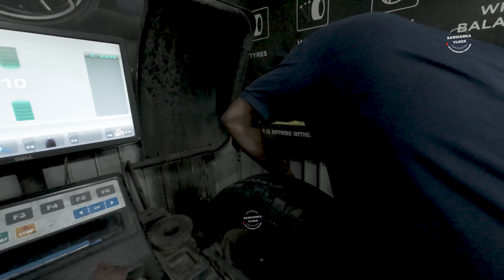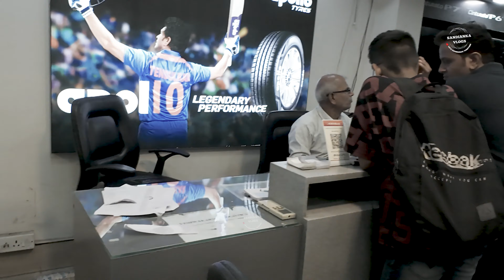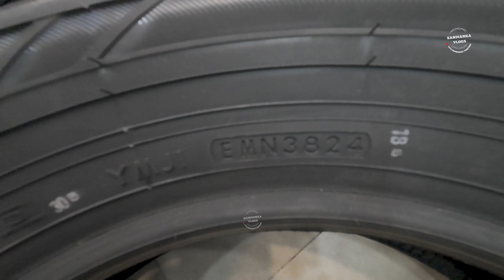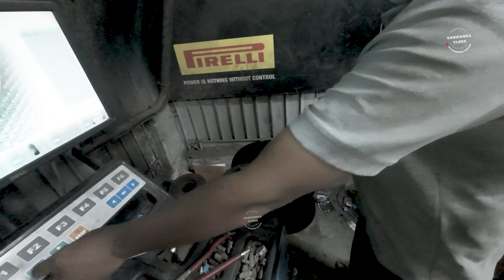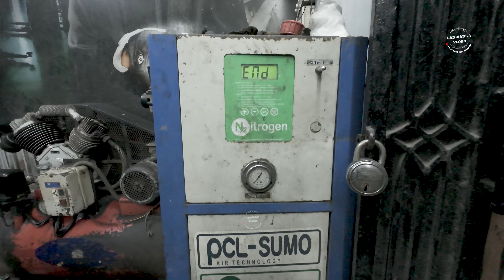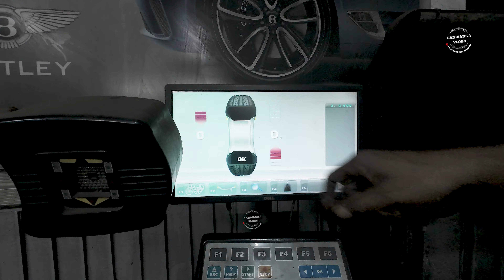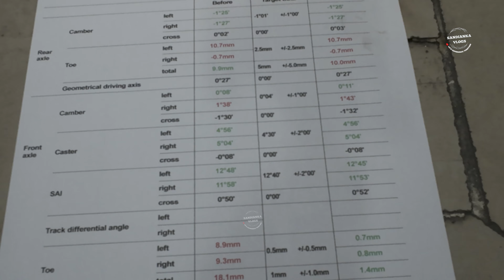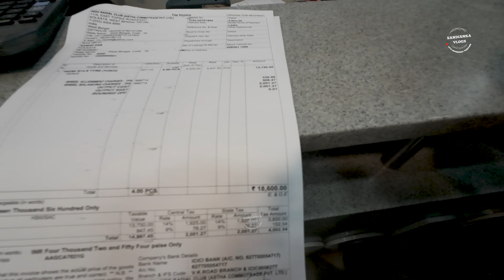Best Car Tyre Brands 2024|Yokohama vs Bridgestone|Top Car Tyres|Tyre Upgradation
Best Car Tyre Brands 2024|Yokohama vs  Bridgestone|Top Car Tyres|Tyre Upgradetion  @yokohamaindia4444

Looking for the best car tyre brands in 2024? Check out this detailed comparison of Yokohama and Bridgestone to find the top car tyres for your vehicle. From performance and durability to pricing , this video covers everything you need to know to make an informed decision for your next tyre purchase.

Queries solve in this video :
1) best tyre for car in india
2) best tyre for car
3) best tyre for car in Hindi
4) best tyre for car in india 2023
5) best tyre brand in india
6) best tyre brand for cars in india
7) best tyre brand
8) best tyre brand for bike
9) best tyre brand for car
10) best tyre brand in the world
11) best tyre company for car
12) konsa tyre best hai car ke liye
13) best car tyres for indian roads
14) car ke liye kaunse tyre best hai

👉🏻Please Contribute a Little Amount If You Really Like Our Content,This Will Help Us To Upgrade Our Gears And Meet Travelling Expenses.Thank You.

📌UPI ID (G-Pay) -
sandipdassanju@oksbi

📌GEARS WE USE TO MAKE VIDEOS :

📸 DJI ACTION 4 Adventure combo
🎤 DJI MIC
Neewer ND Filter Set For DJI Osmo Action 4
Hohem iSteady Pro 4 Action Camera Gimbal
Lenovo ideapad 1 15AMN7 AMD Ryzen 3 laptop
🔭Prolite Monopod
Seagate One Touch 2TB External HDD
🔭Telesin Mini Desktop Extendable Selfie Stick Tripod
SanDisk Extreme Pro 128gb microSDXC
🔭ULANZI Camera Tripod
DJI OSMO MOBILE 6 SMARTPHONE GIMBLE STABILIZER
🎤Boya by MM 1+ Super Cardioid Shotgun USB Microphone